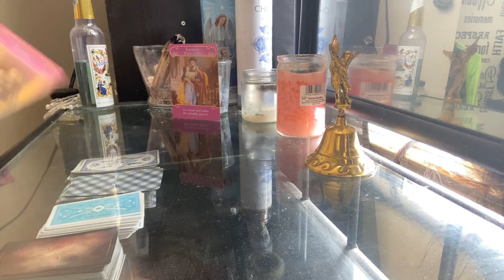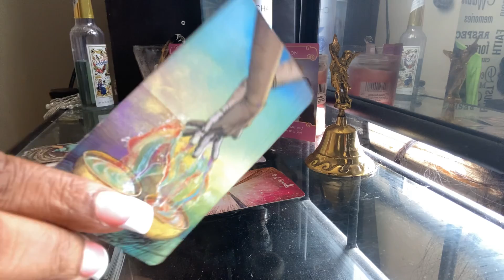ARIES DAILY* what did you say?| SEPTEMBER 2020 ( part 1)